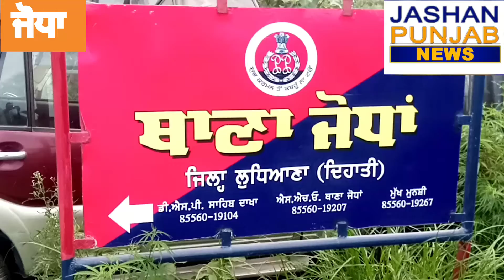ਪੁਲਿਸ ਥਾਣਾ ਜੋਧਾ ਦੇ ਨਵੇਂ ਆੲੇ ਅੈਸ.ਅੈਚ.ਓ ਸ. ਹੀਰਾ ਸਿੰਘ ਨੇ ਸੰਭਾਲਿਆ ਚਾਰਜ ਮਾੜੇ ਅਨਸਰਾ ਨੂੰ ਦਿੱਤੀ ਸਖ਼ਤ ਤਾੜਨਾ